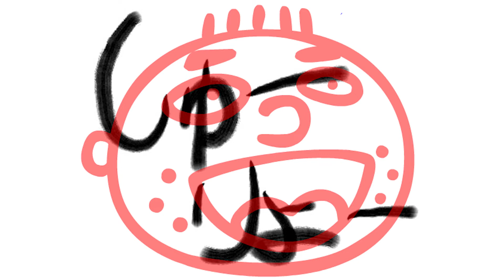【アニメ】あさはか太郎 浅言32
「好きにすれば結果はついてくる」